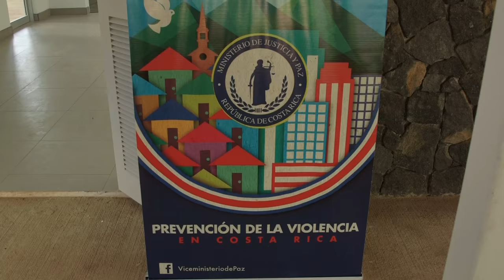Entrega de Centro Cívico Por la Paz de Aguas Zarcas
Los Centros Cívicos Por la Paz son parte del Plan Nacional de Prevención de la Violencia impulsado por el Viceministerio de Paz.

Para el 2017 habrá uno en cada provincia, con una inversión de ₡18.800 millones. Entregamos el Centro Cívico Por La Paz en Aguas Zarcas de San Carlos. Este centro se suma a los centros en Jacó, Puntarenas y Santa Cruz, Guanacaste.